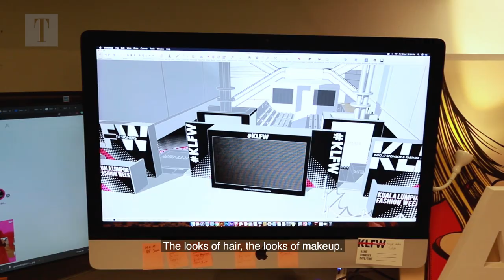A Look Behind Kuala Lumpur Fashion Week with Founder, Andrew Tan | MALAYSIA TATLER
KLFW has always been the epicentre of the hottest styles and trends happening in Malaysia Ready-to-Wear market. We met up with the founder Andrew Tan, where he shares with us his takes on homegrown designers and the trajectory of our fashion industry.